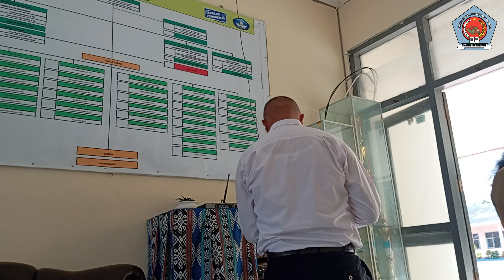Renungan Senin, 08 Januari 2024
Dengan Tema " SERAHKANLAH SETIAP RENCANA HIDUPMU KEPADA TUHAN"